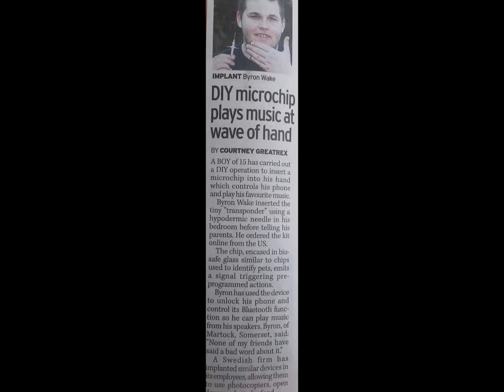MICROCHIP BOY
Is this the beginning of the end of man.